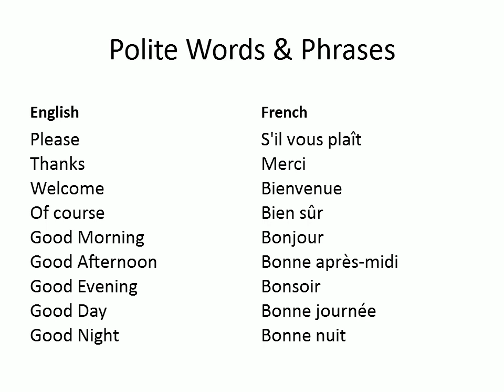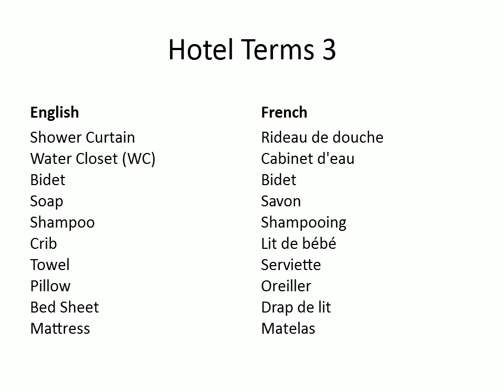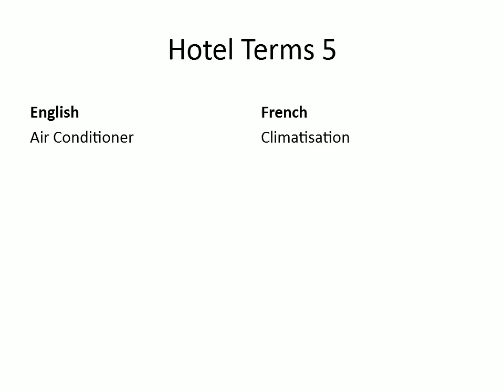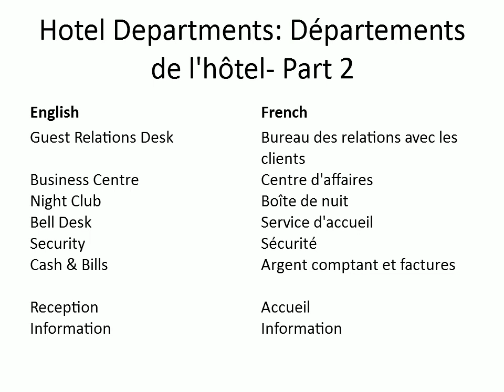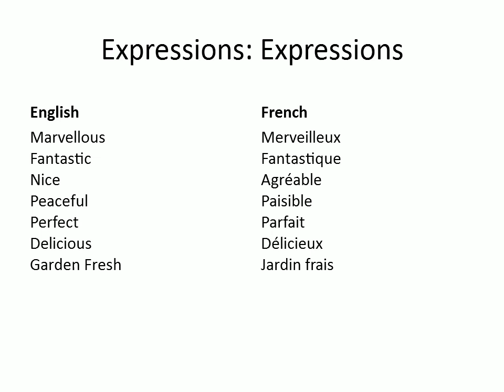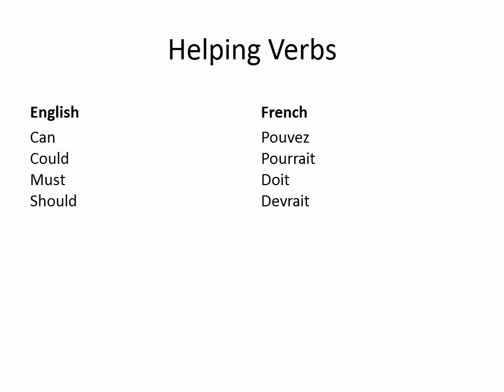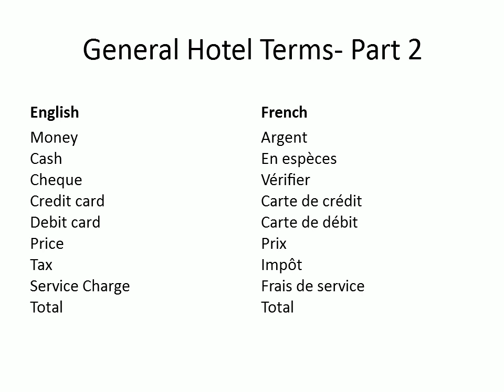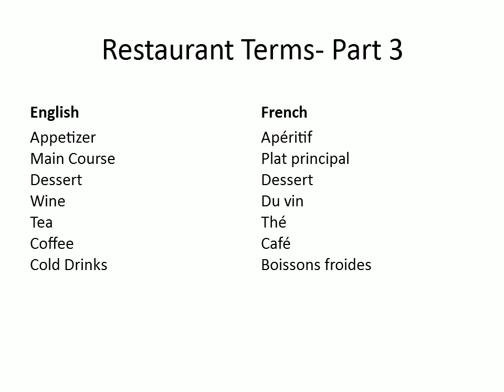Hotel French? How to learn Hotel French for begginers?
A straight-forward video, for the most primary beginner in French. As I find more words, i shall update the video.